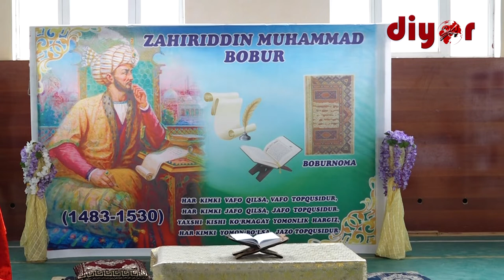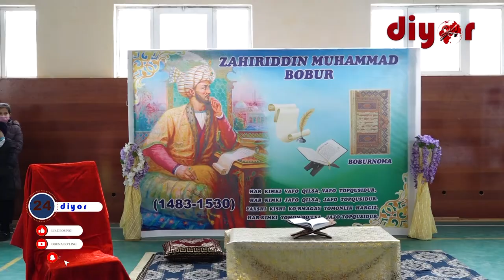Термиздаги 4-мактабда буюк шоҳ ва шоир Заҳириддин Муҳаммад Бобур таваллуд топган куни нишонланди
Мана орадан беш асрдан ортиқ вақт ўтибдики улуғ шоҳ ва шоир Заҳириддин Муҳаммад Бобурнинг бой маънавий мероси бутун дунёни ҳайратга солиб, инсонлар қалбига, онгу шуурига эзгулик, инсонпарварлик, саховат ва меҳр-мурувват нурини таратиб келмоқда. Бугун Термиз шаҳридаги 4- мактабда Заҳириддин Муҳаммад Бобур таваллудининг 539 йиллиги кенг нишонланди.